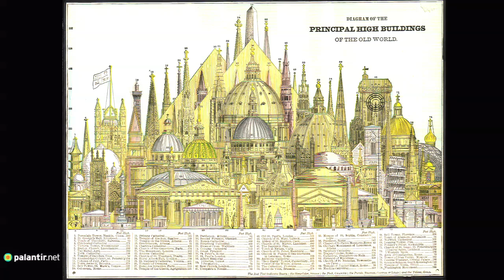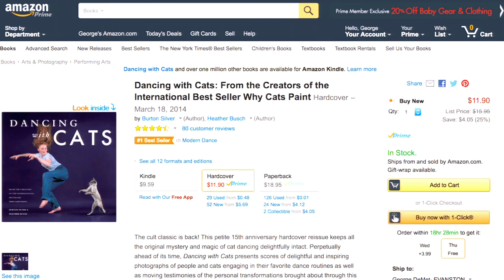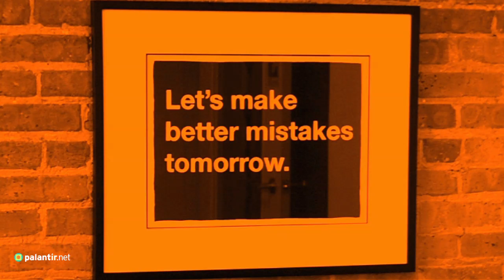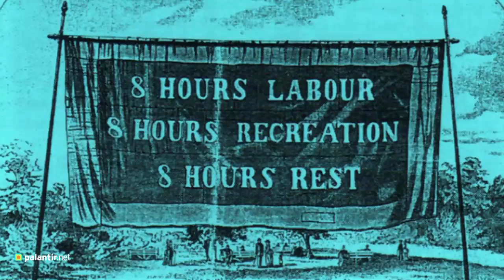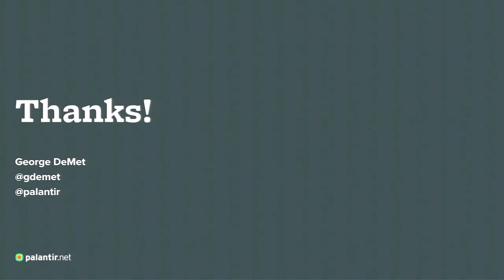DrupalCon Barcelona 2015: Architecting Drupal Businesses that are Built to Last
As the Drupal project and community have grown and matured over the last few years, so has the Drupal business ecosystem. Not only has the demand for Drupal goods and services has increased, but industry consolidation and the entry of new players into the ecosystem has dramatically changed the landscape for how Drupal-centric businesses position themselves in the marketplace.

One consequence is that it's become more important than ever for Drupal-centric businesses to demonstrate both stability and professionalism, not just for their own survival, but also for the reputation of the Drupal project and community.

This session will draw upon nearly two decades of experience at Palantir.net, as well as my personal background as the product of several generations of family entrepreneurs. We'll take a look at the evolution of the Drupal project and community, the challenges posed by the rapid and dramatic changes in the Drupal business ecosystem, and what lessons we can learn from looking at the values and practices of some of the world’s most enduring companies.

The goal of this session is to provide those who are involved in running Drupal-centric businesses with the tools and perspective necessary to evolve as business conditions require and to build companies that will stand the test of time.